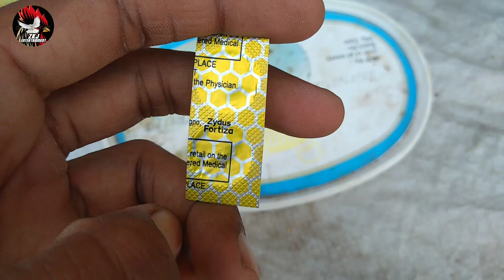Pigeon cold treatment | कबूतर के जुकाम का इलाज